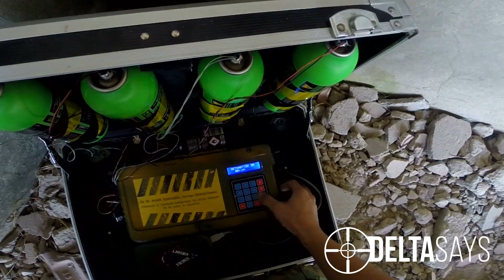AIRSOFT BOMBA İMHA ETME OYUNU ! | OYUN | DeltaSays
Herkese merhaba bugün bomba imha oyunu ile karşınızdayım iyi seyirler !

Merhaba Ben Şevki Yasin Soner,

21 Şubat 1991 Yılında doğdum. Eski İspanyolca Tercümanım ama medya sektöründen gelmekteyim. Bir çok televizyon programında yönetmenlik, muhabirlik ve editörlük yaptım. 2014 yılından beri Türkiye’de birçok oyun grubu ve oyun alanında Airsoft oynadım ve hala oynamaya devam ediyorum…

Türkiye'nin En Büyük Airsoft Kanalı!